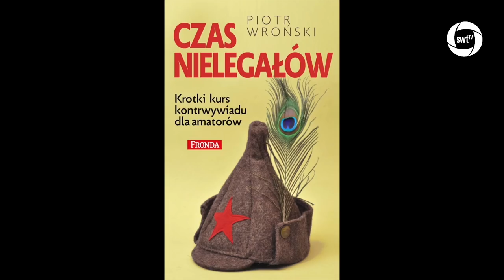KChT 039 "Nuklearny" straszak Brukseli